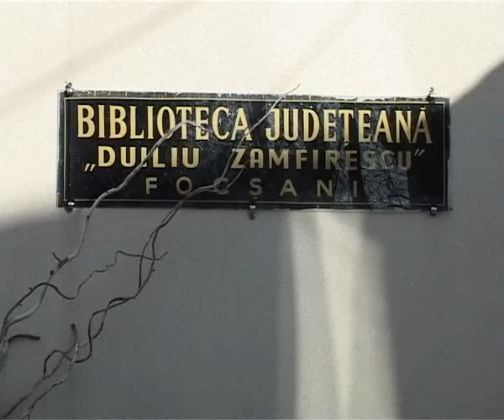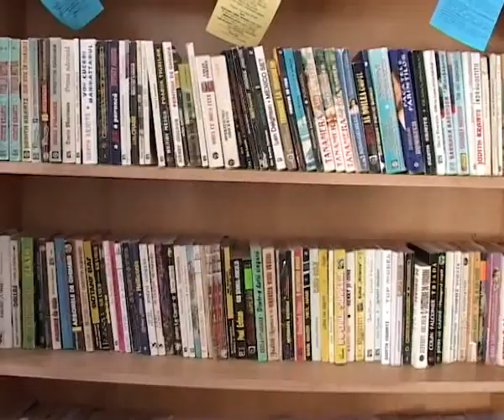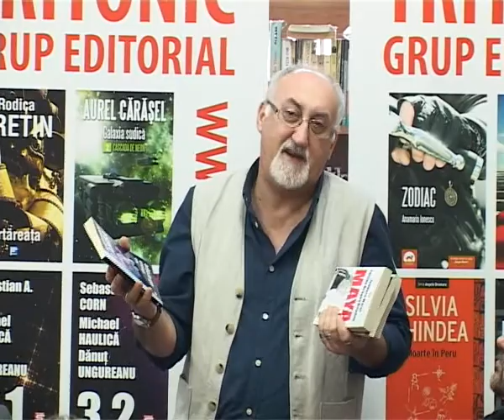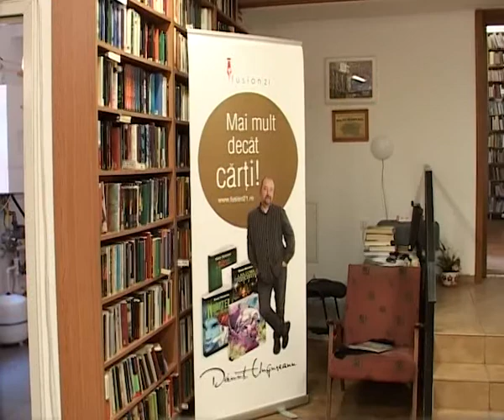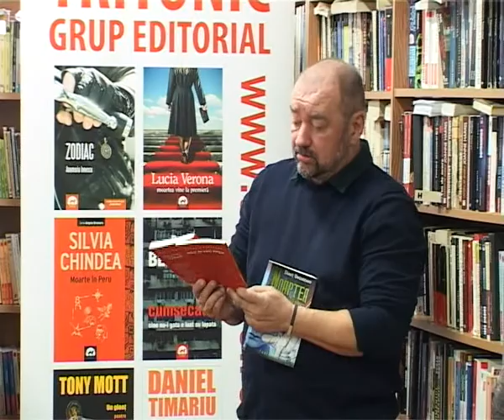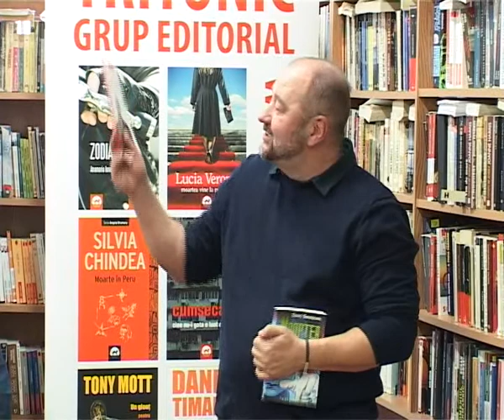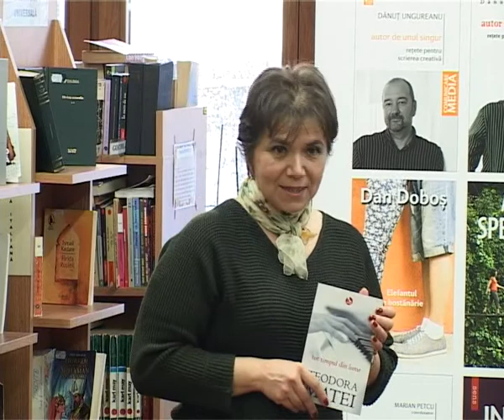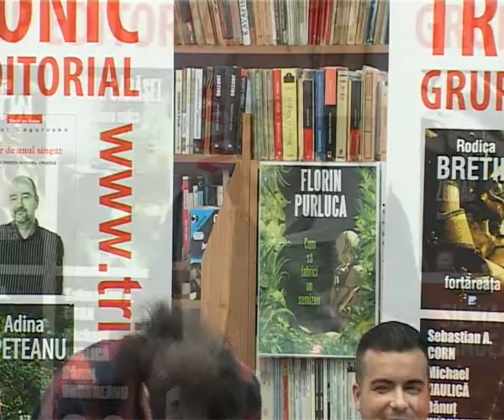Editie Speciala FLORIN PURLUCA lansare carte 16 FEB